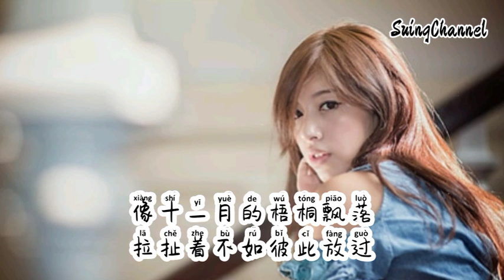赐我一场-欧圈圈 [ 像丢了什么失魂落魄, 心缺了什么辗转反侧, 有什么话不能好好说, 还爱着非要彼此折磨 ]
赐我一场-欧圈圈
作词：鞠安思薇
作曲：阿锈
编曲：阿锈
混音：阿锈
像丢了什么失魂落魄
心缺了什么辗转反侧
有什么话不能好好说
还爱着非要彼此折磨
还期待什么麻痹自我
能相信什么要好好过
像十一月的梧桐飘落
拉扯着不如彼此放过
赐我一场寂寞烟火
绚烂后只剩落寞
赐我一场光影斑驳
平息我心动的脉搏
赐我一场浪漫萤火
绚烂后寂寞与谁说
赐我一场悲欢离合
散场还舍不得
如果一切能回到从前
如果我们能回到原点
再也看不清你的侧脸
再也看不到你在我的身边